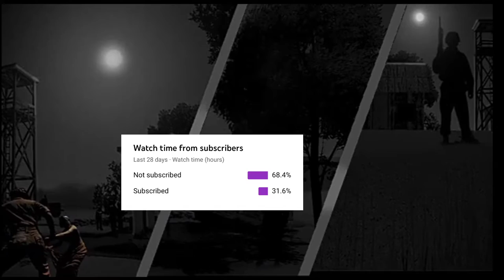Heros of 71 original Bangladeshi Game | BanglaGaming10